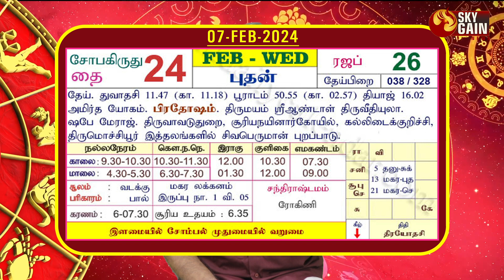கும்பம்| இன்றைய ராசி பலன் 07.02.2024 | Daily Rasipalan | ஜோதிடர் பொற்க்கோவில் சரவணன் | Sky Gain News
இன்றைய ராசி பலன் 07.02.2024 | Daily Rasipalan | ஜோதிடர் பொற்க்கோவில் சரவணன் | Sky Gain News